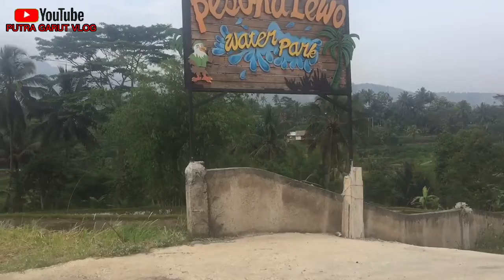hawa sejuk dan masih berkabut suasana jalan pedesaan garut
Suasana desa pagi hari sejuk dan masih berembun dan berkabut
Suasana desa garut Jawa barat
Lewo